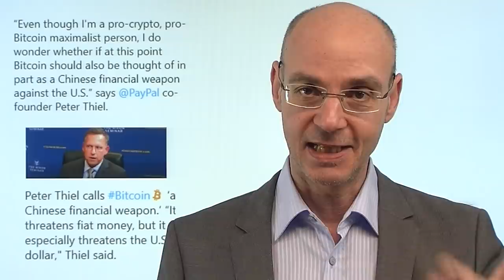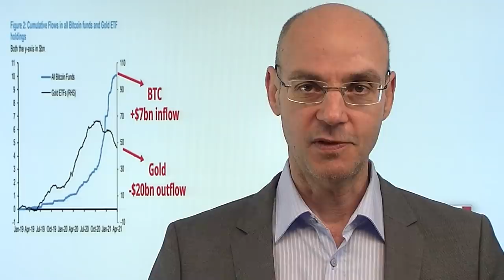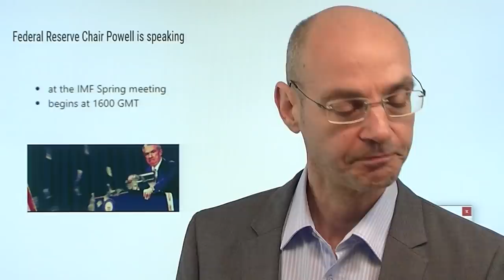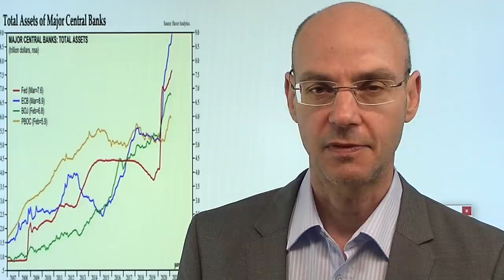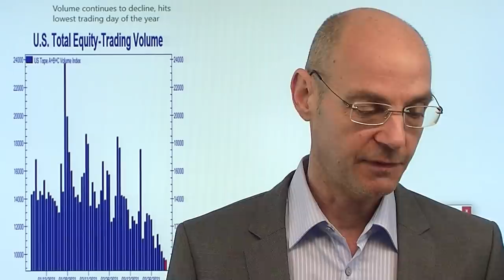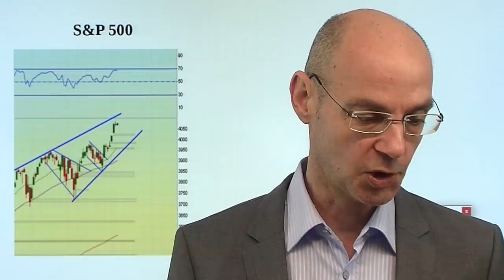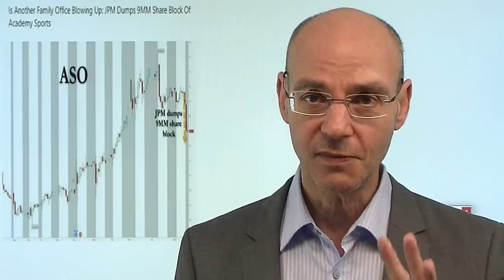Bitcoin - Gefahr für die USA? Videoausblick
Ist Bitcoin eine Bedrohung für die USA? Das hat nun der Krypto-Fan Peter Thiel behauptet, da China dadurch den US-Dollar als Weltleitwährung attackieren könne. Damit hat der bekannte Tech-Investor der US-Regierung und der Fed eine Steilvorlage gegeben, um Bitcoin stärker an die Kandarre zu nehmen! A propos Fed: in ihrem gestrigen Sitzungsprotokoll hat die US-Notenbank betont, weiter die Füße still zu halten, aber anders als die EZB nicht gegen Rendite-Anstieg bei Staatsanleihen vorzugehen oder eine Zinskurvenkontrolle zu betreiben. Die US-Futures heute morgen vorerst höher - der S&P 500 hat die runde Marke von 4100 Punkten überschritten, während der Dax weiter stagniert..